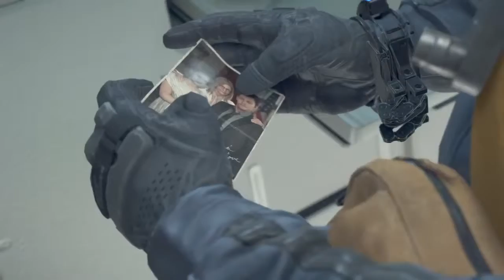SignsoftheSwarm1 death stranding